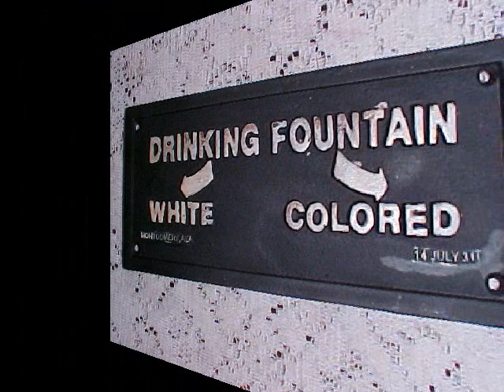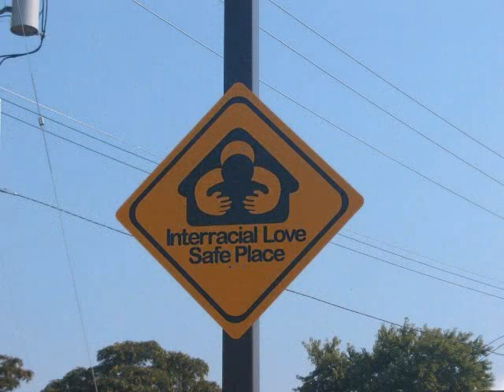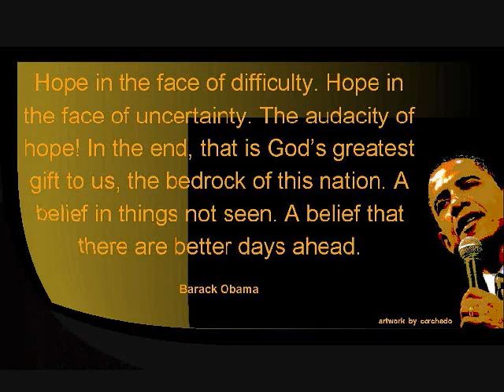Obama Symphony Of Brotherhood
Song: Symphony Of Brotherhood
Artist: Miri Ben-Ari feat. Martin Luther King Jr.

My video to Obama. We shall overcome all these obstacales and we have.. Enjoy